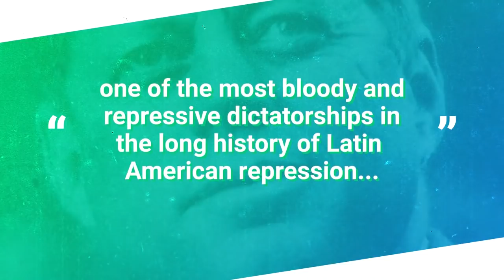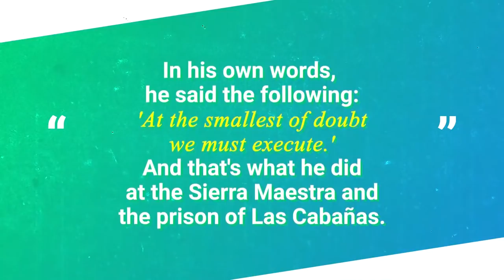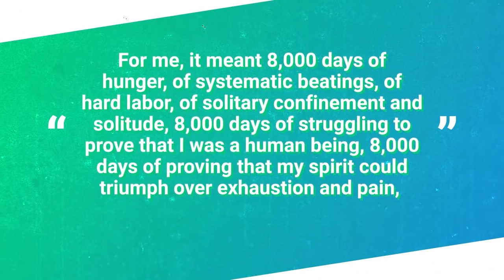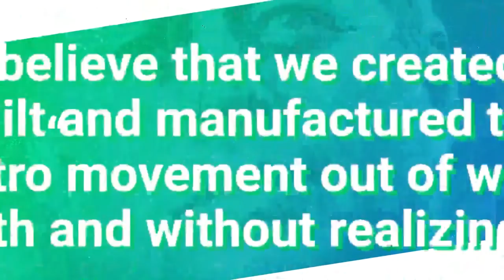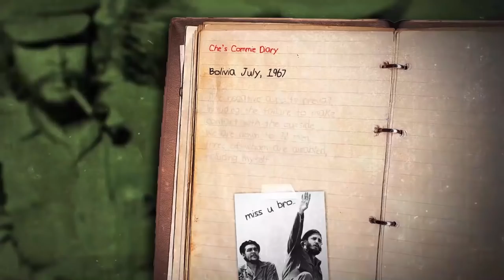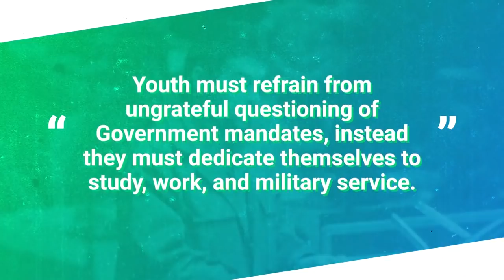That Dude from All Those T-Shirts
Ernesto R. Guevara de la Serna was born in Rosario, Argentina, on June 14, 1928 (though some claim it was really May 14th). After studying medicine in Buenos Aires, he traveled extensively around South America. The injustices he witnessed along the way were the catalyst for what he’d do with the rest of his life.  Here now is the real story of that dude from all those t-shirts, also known as Che Guevara.